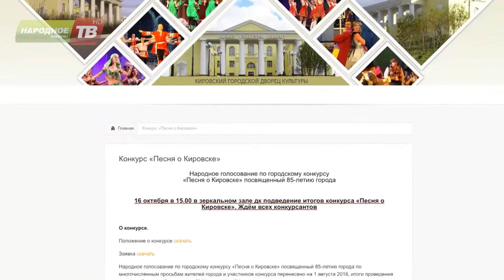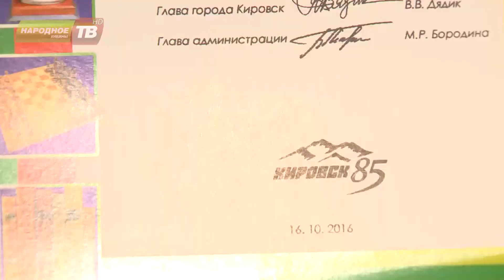Итоги конкурсов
В Кировске завершились сразу два конкурса, посвящённых юбилею города. Интернет–конкурс «Признайся в любви своему городу» проводился Народным телевидением Хибины совместно с администрацией. Его итоги подведет Татьяна Никуличева  в одноимённой авторской программе. О результатах «Конкурса песни о Кировске» расскажем прямо сейчас.